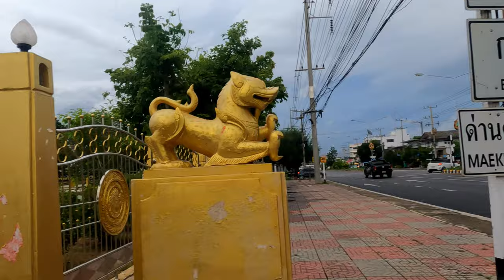🇹🇭 End of the month update. Walk with me to a riverside bar. Sights and sounds local Thai town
End of the month. Give updates what's been happening. Search for a new bar together

Support channel by letting me help you. Whether with travel or creating content. For more details follow this link